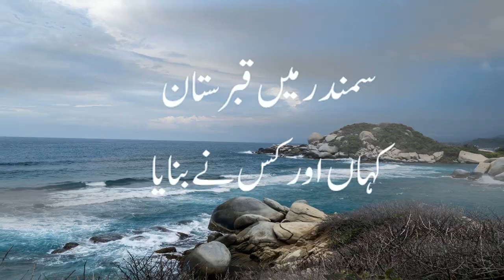Samandar Mein Kabristan Qayamat Ki Nishani | سمندر میں قبرستان قیامت کی نشانی | LalGulab